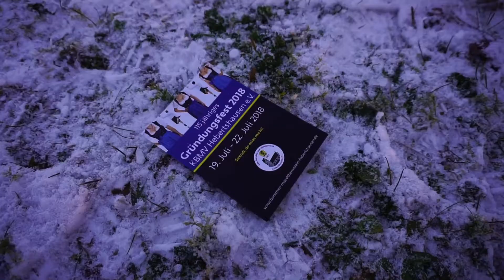Kaltwassergrillen KBMV Hebertshausen